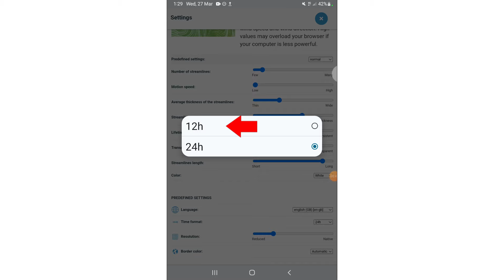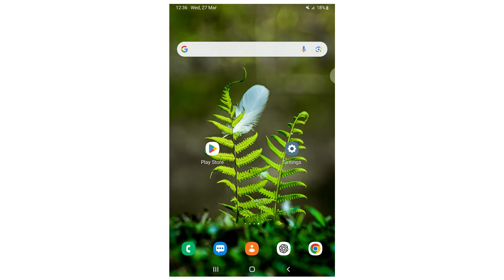How to Check Weather Forecast on Phone sinhala | Sri Lanka Weather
In this video we are going to talking about How to Check Weather Forecast on Phone sinhala. Checking the weather forecast on your phone is quick and easy.

Want to stay ahead of the weather.? In this video, we'll show you how to easily check the weather forecast right from your Phone.

You can view the weather anywhere in the world or the whole world at once You can view the map by specifying what you want to look at such as temperature, thunderstorms. Precipitation, wind speed and many more. Say good bye to uncertainty and hello to seamless weather planning watch now and take control of your forecasts.

• This video includes : How to Check Weather Without an App in sinhala. Simple Methods.

Weather app sinhala
Sri lanka weather
Weather sinhala
Kalagunaya
Ventusky sinhala

Edited and Present by - Sameera Lakshan
video and images Credit - Pexels / Unflash

Handle : @SameeraTechBrolk

My Tags